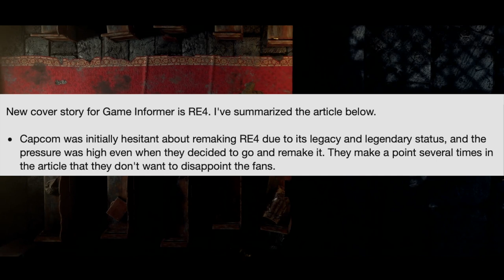Resident Evil 4 Remake | Game Informer News & Gameplay Reveals (THE BEST REMAKE YET!?)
Gameinformer released their recent cover story on Resident Evil 4 Remake and with it game alot of new information.

Credit to User "Etherealist" from Gamefaqs for summarising the article.